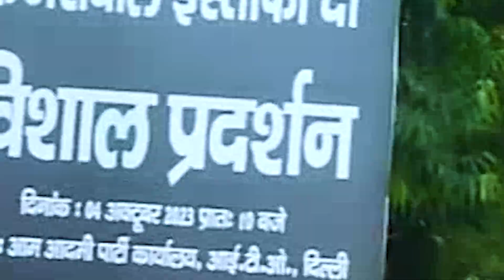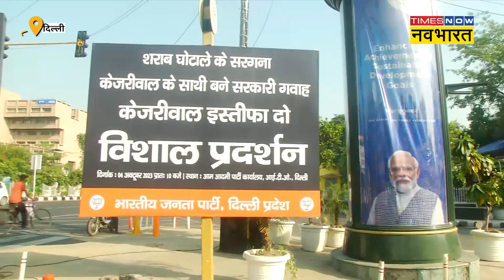AAP Sanjay Singh ED Raid: शराब घोटाला मामले में AAP सांसद संजय सिंह के घर ED की रेड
AAP Sanjay Singh ED Raid: आम आदमी पार्टी के राज्यसभा सांसद Sanjay Singh के आवास पर 4 अक्टूबर की सुबह प्रवर्तन निदेशालय (ED) ने छापेमारी की. बताया जा रहा है कि ईडी ने ये छापेमारी दिल्ली की विवादित शराब नीति में घोटाले को लेकर की है. इससे पहले संजय सिंह के करीबियों के यहां भी छापे पड़े थे. शराब घोटाले की चार्जशीट में भी संजय सिंह का नाम था. दिल्ली के डिप्टी सीएम मनीष सिसोदिया भी शराब नीति में घोटाले के मामले में गिरफ्तार हुए हैं.